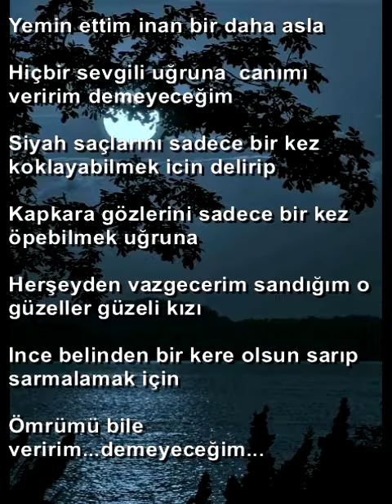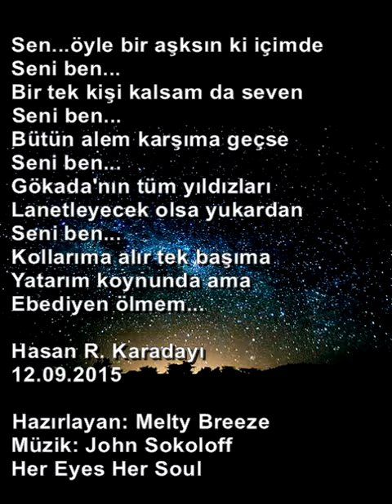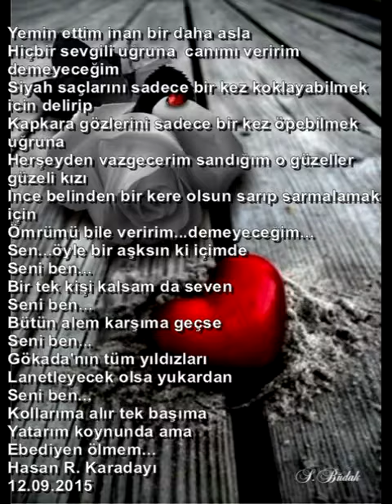SENİ BEN BY HASAN R. KARADAYI